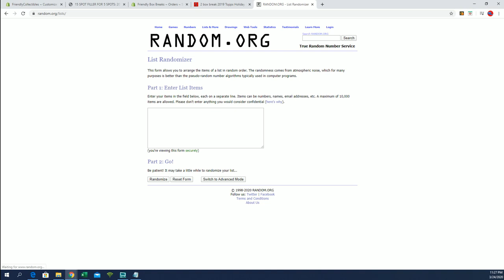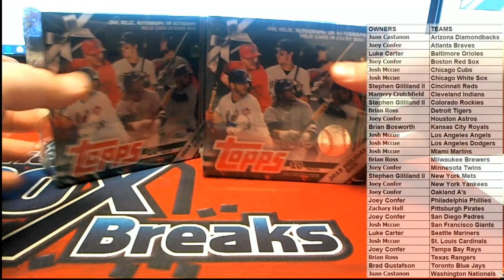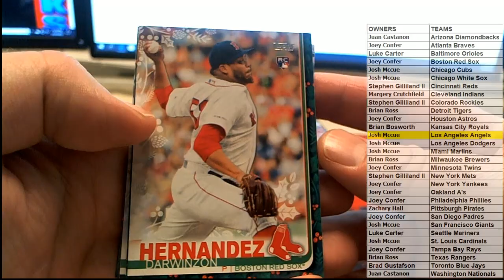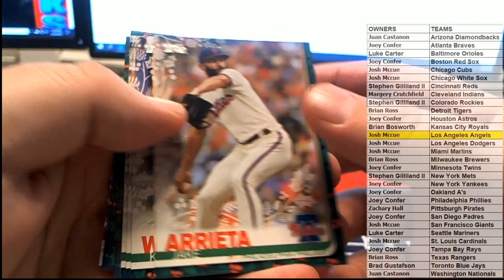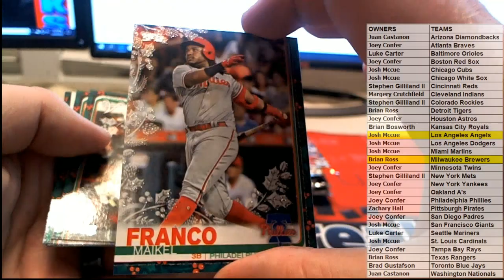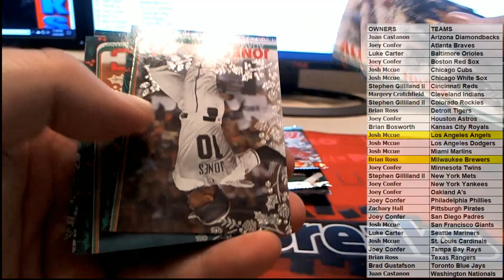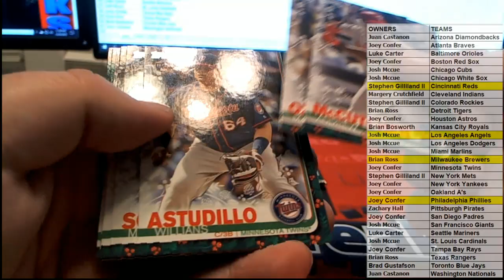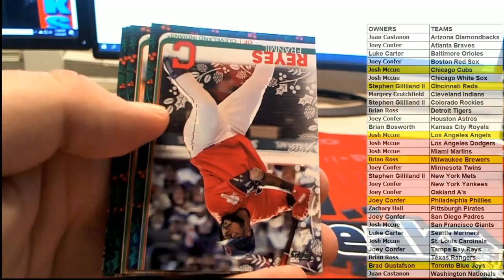2019 Topps Holiday Mega Box Holiday Walmart Exclusive ID 19TOPPSHOLIDAY201